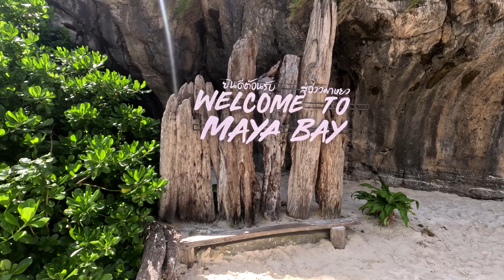PHI PHI NOW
Have a taste of what it looks like on the boat ride in and walk through to the crystalline waters of one of the most beautiful and serene beach locations in the world.